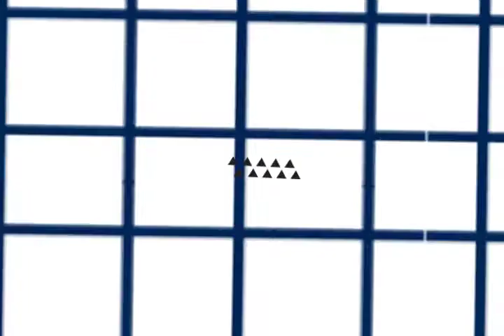1st version - Title Sequence for WHY Graphic Design Festival (Evan Lee Anak Chang 65919)